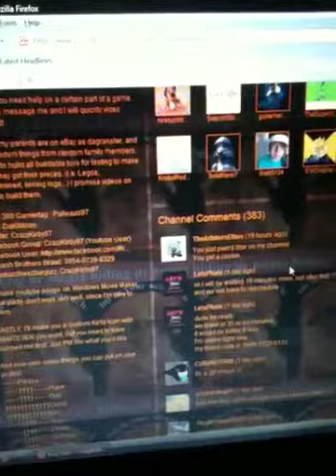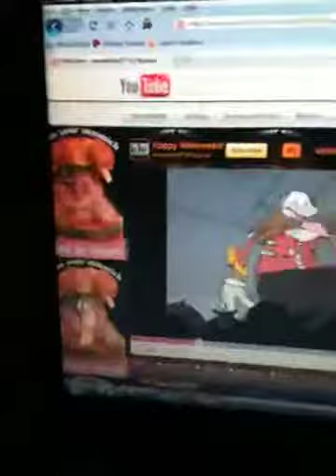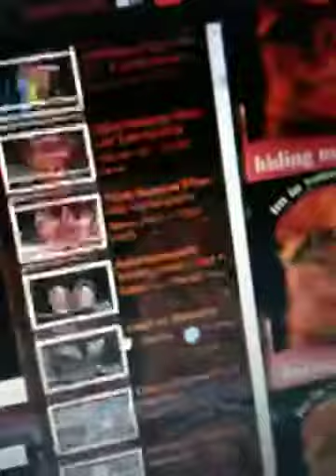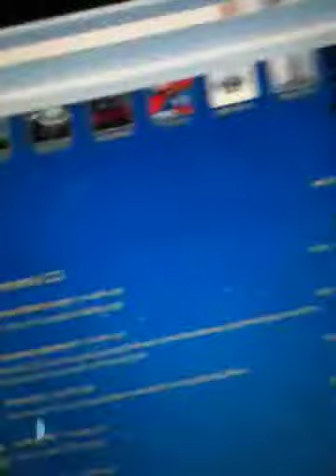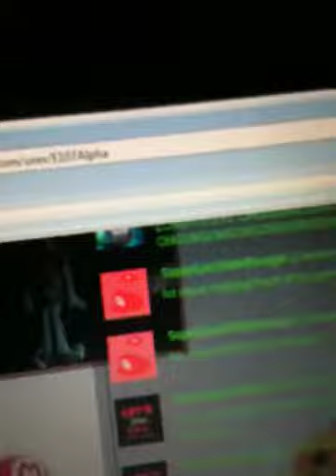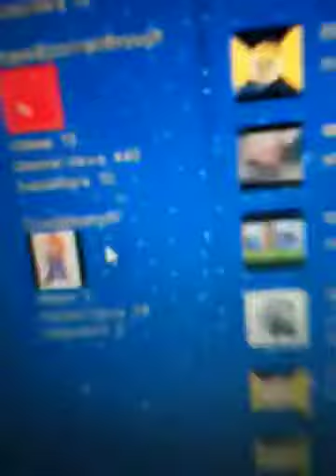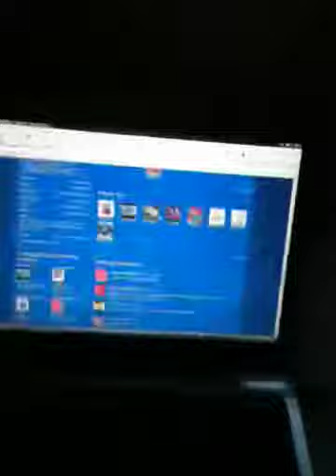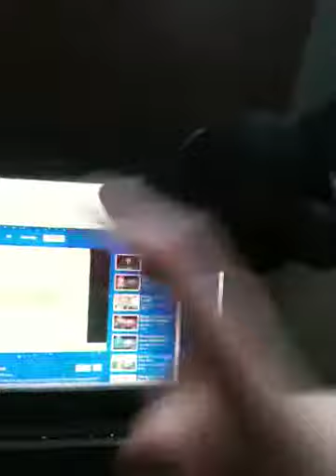Showing off my iPhone.